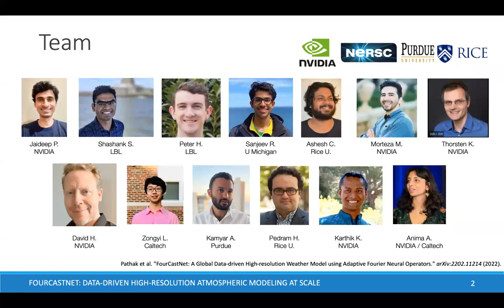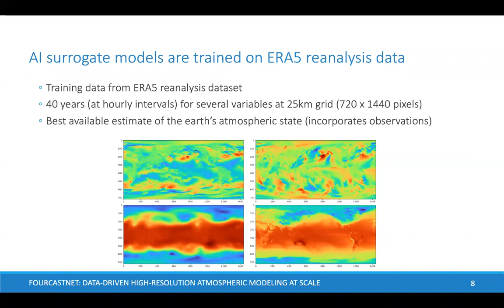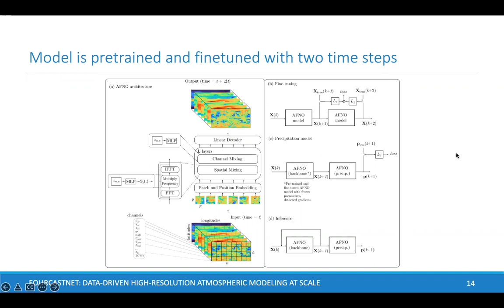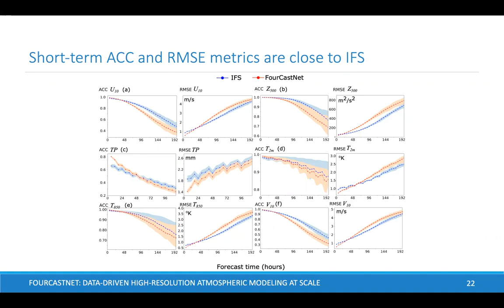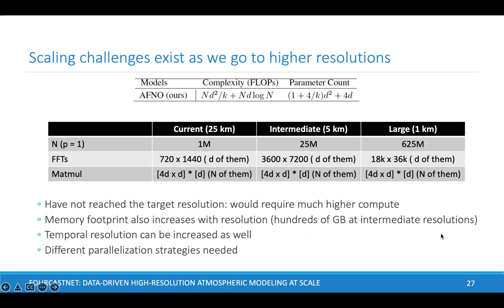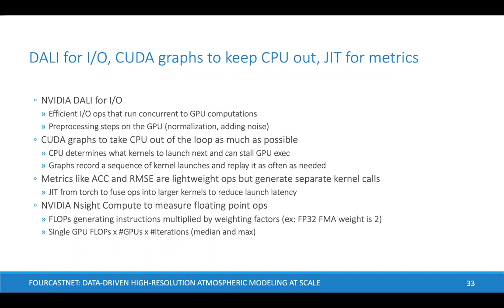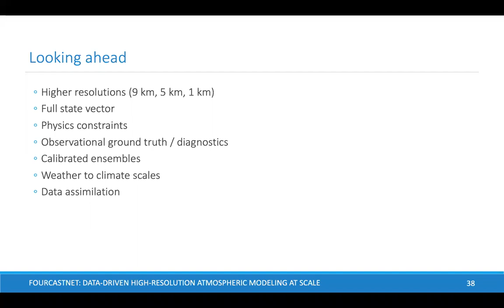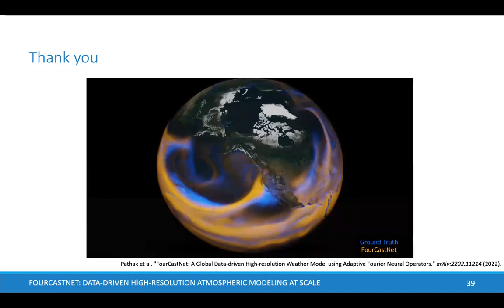2022-06-28 - S. Subramanian - FourCastNet: Data driven high resolution atmosphere modeling at scale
Title:
FourCastNet: Data-driven, high-resolution atmosphere modeling at scale

Speaker:
Shashank Subramanian, Data & Analytics Services Group, National Energy Research Scientific Computing Center (NERSC), Lawrence Berkeley National Laboratory

Abstract:
We present FourCastNet, short for Fourier Forecasting Neural Network, a global data-driven weather forecasting model that provides accurate short to medium-range global predictions at 25km resolution. FourCastNet accurately forecasts high-resolution, fast-timescale variables such as the surface wind speed, total precipitation, and atmospheric water vapor with important implications for wind energy resource planning, predicting extreme weather events such as tropical cyclones and atmospheric rivers, as well as extreme precipitation. We compare the forecast skill of FourCastNet with archived operational IFS model forecasts and find that the forecast skill of our purely data-driven model is remarkably close to that of the IFS model for short to medium-range forecasts. FourCastNet generates a week-long forecast in less than 2 seconds, orders of magnitude faster than IFS, enabling the creation of inexpensive large-ensemble forecasts for improved probabilistic forecasting. Finally, our implementation is optimized and we present efficient scaling results on different supercomputing systems up to 3808 NVIDIA A100 GPUs, resulting in 80000 times faster time-to-solution relative to IFS, in inference.

Bio:
Shashank Subramanian is a NESAP for learning postdoctoral fellow with research interests in the intersection of high-performance scientific computing, deep learning, and physical sciences.

Host of Seminar:
Peter Harrington, Data & Analytics Services Group
National Energy Research Scientific Computing Center (NERSC)